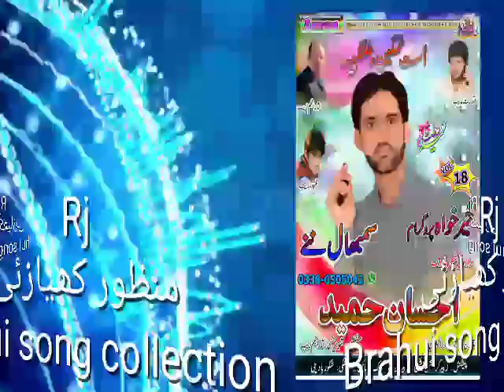Ehsan Hameed Vol 18 Brahui song 16 collection by Rj Manzoor Kiazai